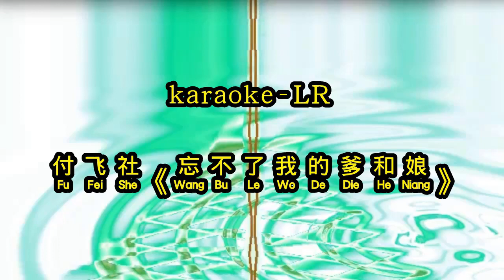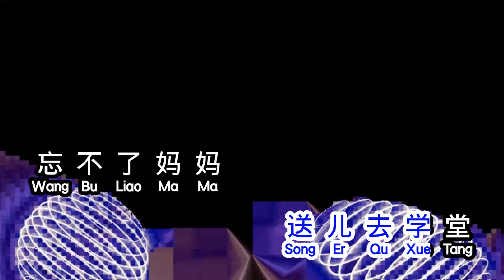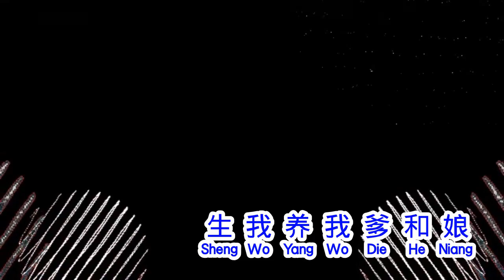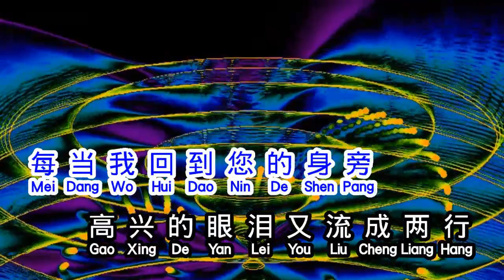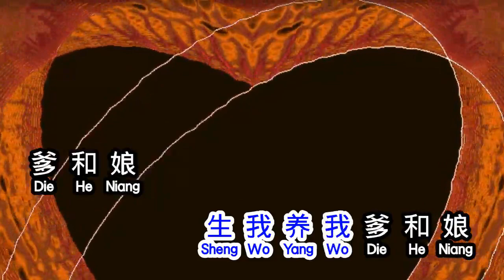付飞社 《 忘不了我的爹和娘 》 wang bu le wo de die he niang